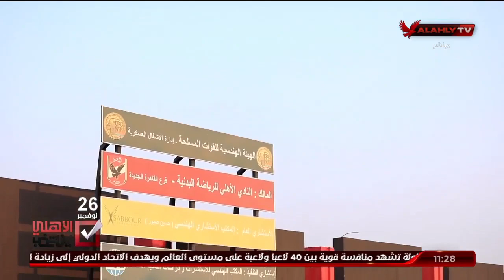د. مهند: لجنة الحكماء أكثر ما يميز الأهلي ونستعين بهم لنستفيد بخبراتهم.. ويملكون قدر كبير من الحكمة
د. مهند مجدي: لجنة الحكماء أكثر ما يميز الأهلي ونستعين بهم لنستفيد بخبراتهم.. ويملكون قدر كبير من الحكمة ليعطوا التوصيات